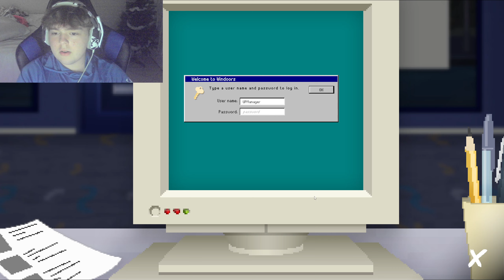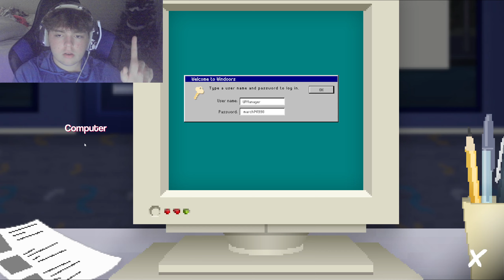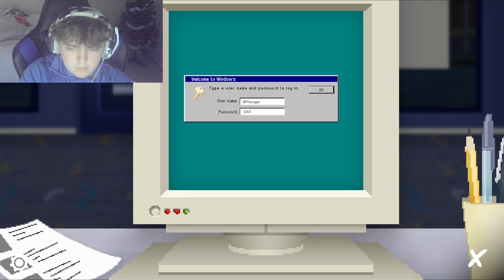Super Chillers: The Chat Room! - Indie Horror Game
But when the predictions turn dark and murders start occurring, Nari realizes the horoscopes might be more than just creepy coincidences. As the deadly patterns unfold, Nari must uncover the truth before the next prediction is about her